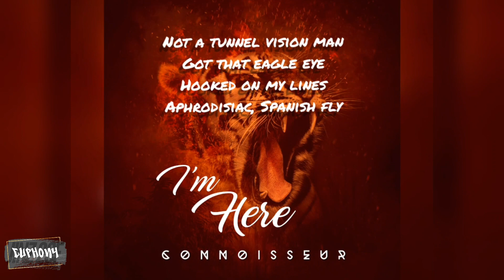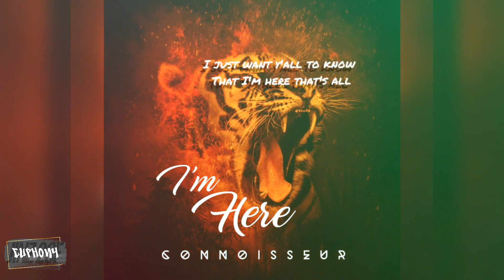I'm Here - Connoisseur [JINZ 2SF EUPHONY]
I'm Here - Connoisseur

Lyrics & Rap : Connoisseur